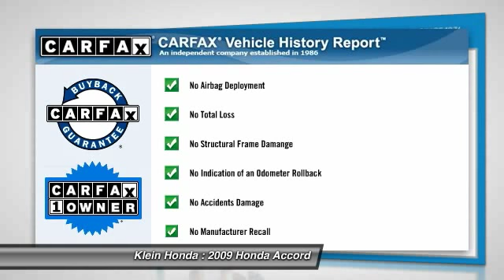2009 Honda Accord Everett WA 30259B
2009 Honda Accord I4 Auto EX-L

Klein Honda
10611 Evergreen Way

WARRANTY INCLUDED & OUR 3-DAY EXCHANGE PROGRAM! Confused about which vehicle to buy? Well look no further than this great 2009 Honda Accord. Tight handling. New Car Test Drive said; ...By model range; powertrain choices and overall efficiency; the Honda Accord line-up surpasses everything in its class. Measured by holistic performance or overall refinement; the Accord is difficult to beat... This car is nicely equipped with features such as Leather; ABS brakes; Anti-whiplash front head restraints; Auto-dimming Rear-View mirror; Dual front impact airbags; Dual front side impact airbags; Front dual zone A/C; Heated door mirrors; Heated Front Bucket Seats; Leather-Trimmed Seat Trim; Outside temperature display; Overhead console; Power moonroof; Remote keyless entry; Security system; Speed control; Speed-sensing steering; Steering wheel mounted audio controls; Telescoping steering wheel; and Traction control. Named 2008 International Car of the Year by Road & Travel magazine. GREAT NEWS! This vehicle does qualify for the Klein Certified Used Car Program! This exclusive program provides a limited warranty; enhanced multi point safety inspection; Carfax history report; and a 3 Day Vehicle Exchange Opportunity. Experience confidence and trust when purchasing from Klein Honda in Everett. Currently offering up to 140 percent of KBB fair trade in value. See Dealer for Details.